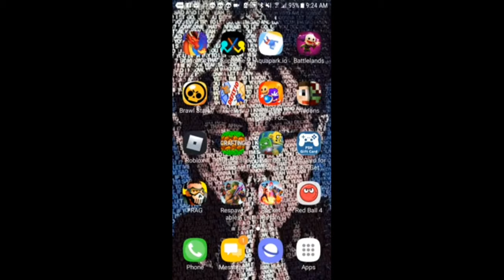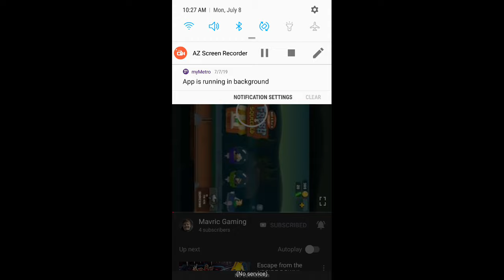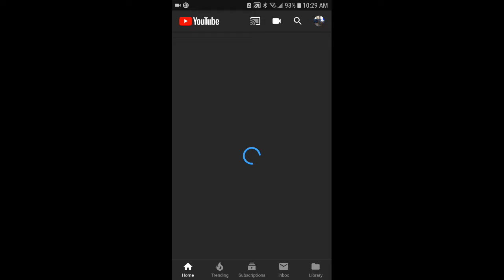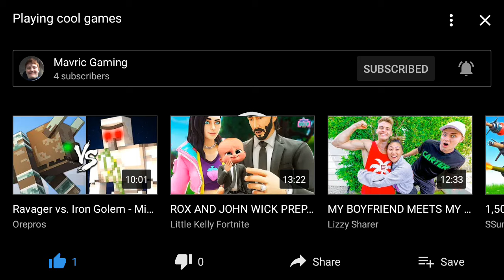Playing zombie catchers